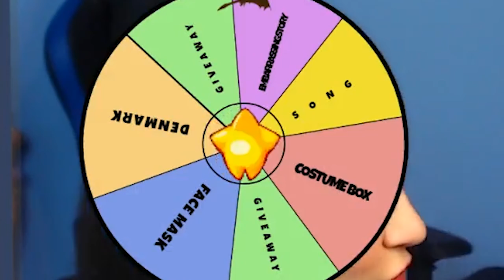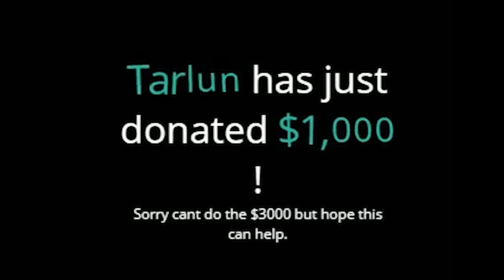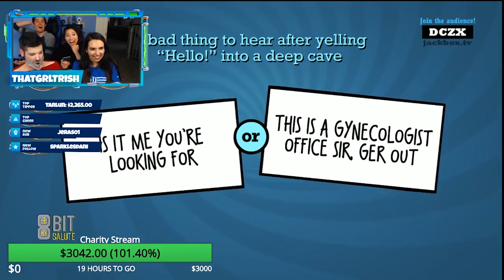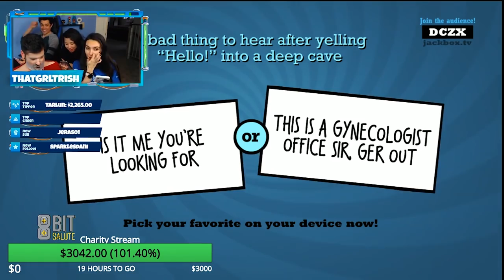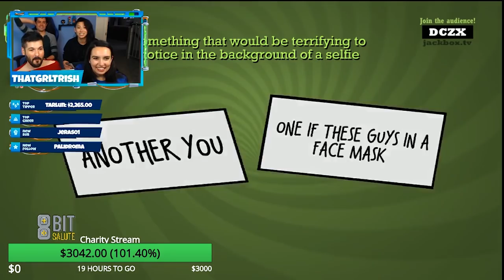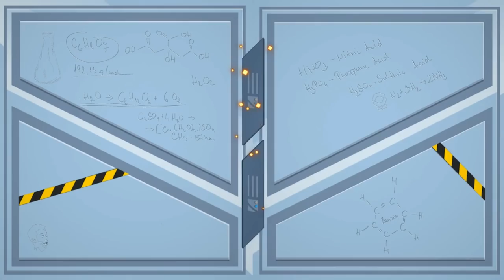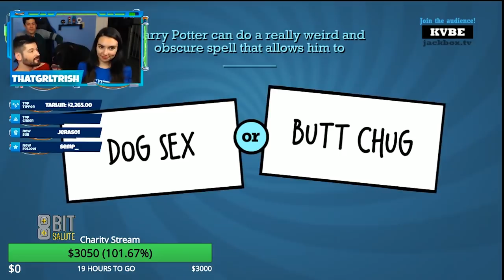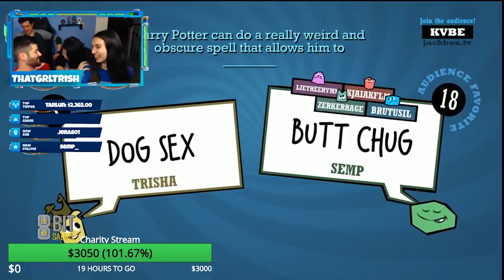8Bit Salute Charity Stream Highlights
My friends and I did a twitch stream to raise money for 8Bit Salute/ Operation Supply Drop and things got a little wild and crazy! Thx to everyone who tuned in live and donated!!! You rock!

Trisha Hershberger
18723 Via Princessa #121